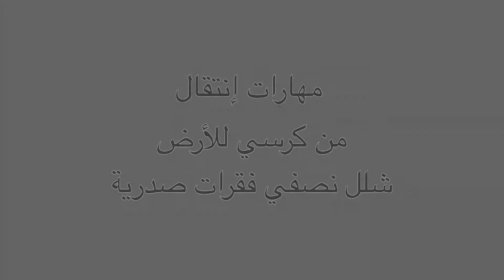الوضعية الصحيح للجلوس علي الكرسي لمريض الشلل النصفي